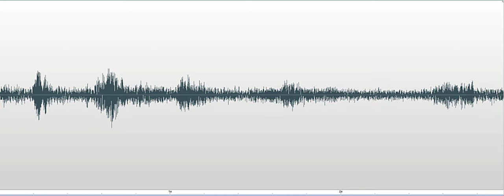Who's here Marvel Museum Investigation 2018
Investigator explaining options to the group for the investigation. Investigator, "...but we could also start with a session..." EVP response, "Who's here?" EVP recorded at the Marvel Carriage Museum on October 25, 2018.